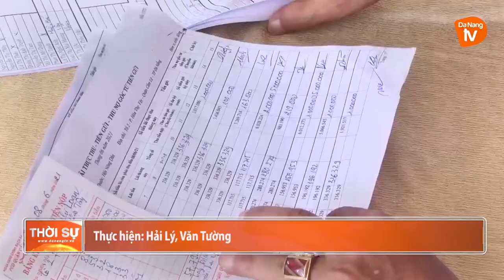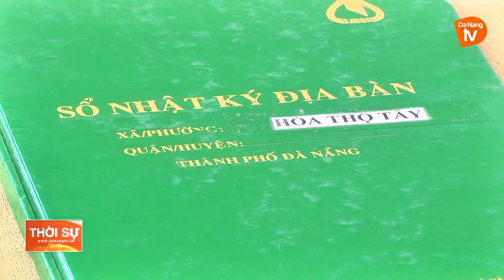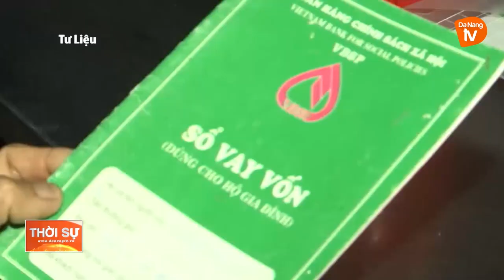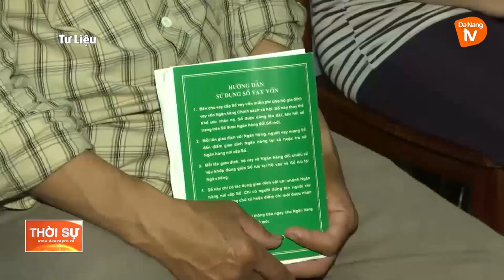TÍN DỤNG CHÍNH SÁCH TĂNG CƯỜNG CẤP VỐN TẠO VIỆC LÀM CHO NGƯỜI DÂN